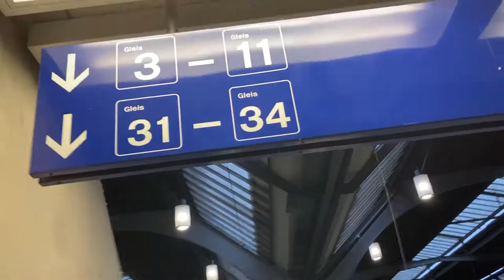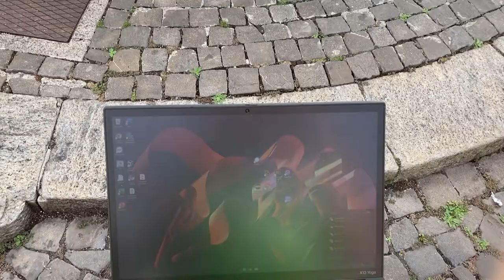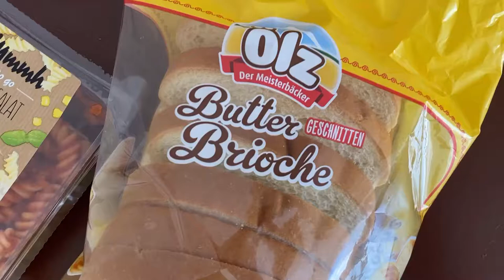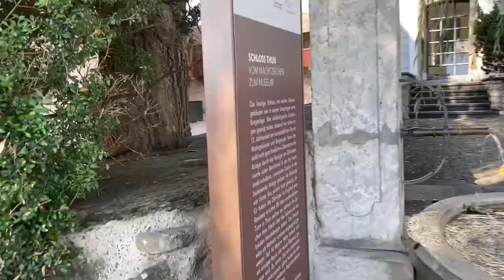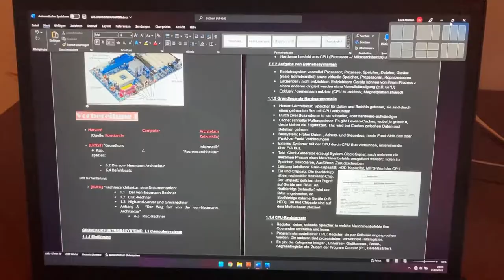Meine ERSTE Geschäftsreise! VLOG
Dies ist ein Video Blog (VLOG) über meine erste Geschäftsreise, die mich nach Thun, Bern, Schweiz geführt hat. Ich habe meine drei Tage dokumentiert und auch eine Attraktion für Touristen besucht. Es war eine sehr interessante Erfahrung, die ich euch nicht vorenthalten möchte.
Zudem ist dies mein erster Vlog mit einem selber produzierten Beat.

MUSIK
Beat 1: prod. VEAM_World

-Stream hosten